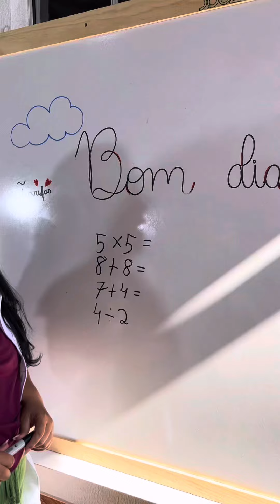A professora Malvada (Jessica e família e família)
Jessica e família